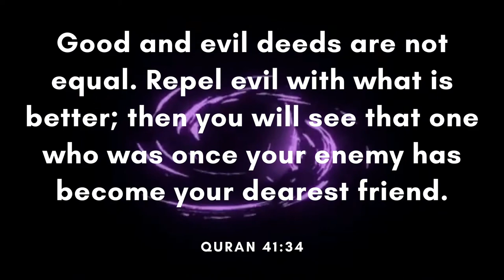Game Over - ASHUTOSH (Free Copyright Music)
FEATURED ARTIST: ASHUTOSH
FEATURED TRACK: Game Over
GENRE: Trap
CONTACT ARTIST: